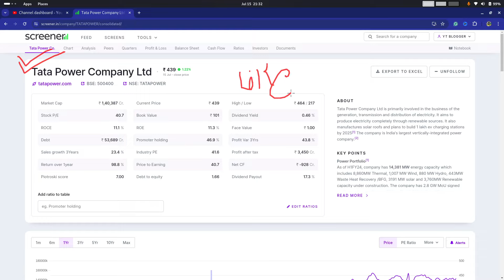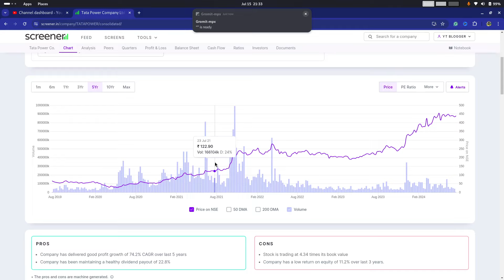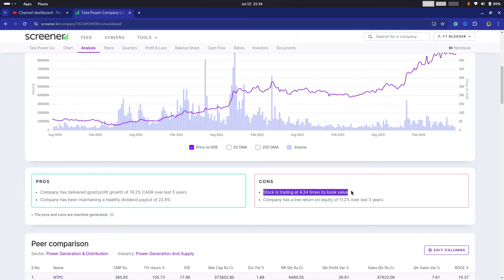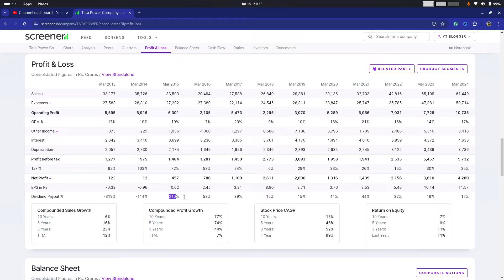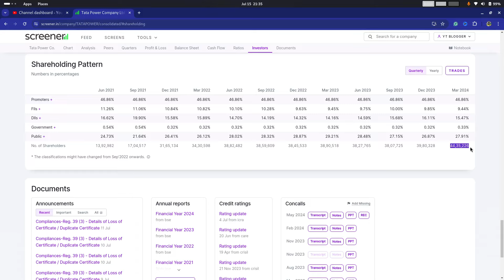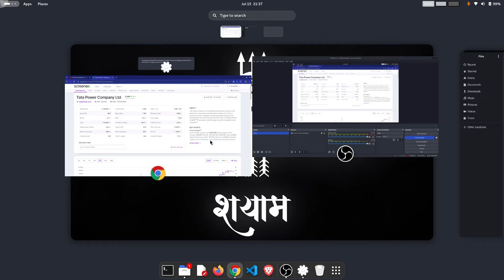tata power share latest news | tata power share analysis | tata power news today | tata power target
1- We are not a Financial Advisor
2- This is only Educational video.
3- We are not responsible for any of your trades.
4- Your profits or loss are not our responsibility its on your own risk completely.
5- We simply share our views towards Market , So before taking trade consult your personal Financial Advisor.